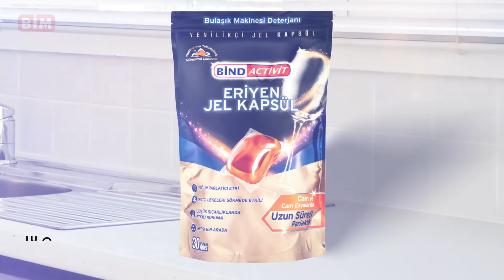Yeni Eriyen Jel Bulaşık Kapsülü Bind Activit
Yeni Eriyen Jel Bulaşık Kapsülü Bind Activit 75,00 TL fiyatıyla 10 Ocak'tan itibaren mağazalarımızda.